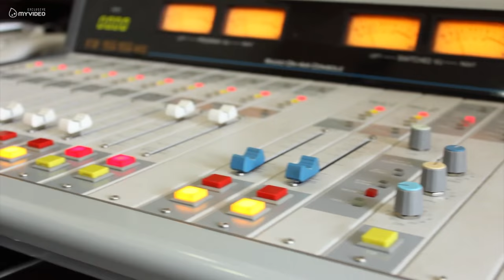დუეტი "კახურა" - ბიჭო იქნებ პაპა იყო შენი. ცოცხალი 🔴Dueti Kaxura - Bicho Iqneb Papa Iyo Sheni. Live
This channel is created to promote magnificent songs, show-business and as well, producers. This channel claims no rights or ownership over the contents posted. If you wish for a track to be removed, please let us know so we can remove it from our feed immediately